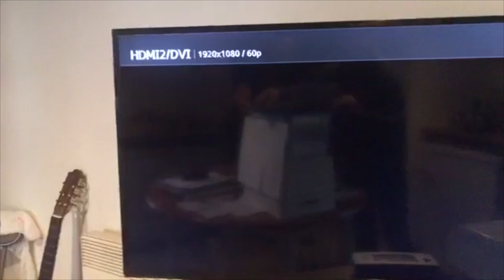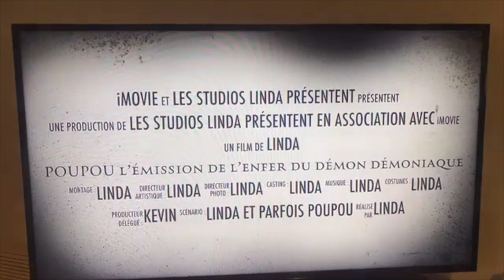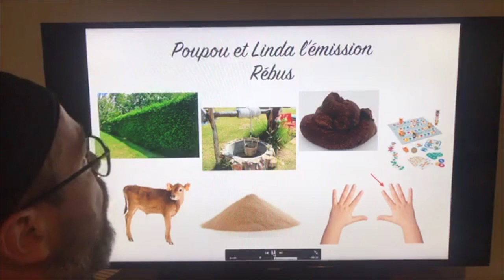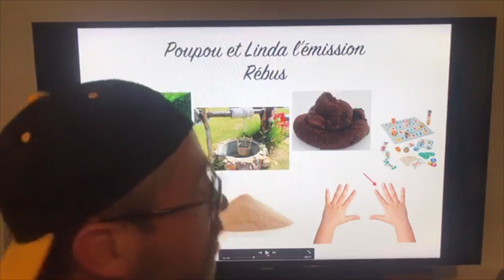Corona live - Poupou L’émission - 22/4/2020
Paul Léger

Surnom -  Poupou
Naissance  - 31 août 1977
Activité principale - Berger, Présentateur TV, chanteur
Activités annexes - Chanteur, parolier et guitariste des Fatals Picards
Genre musical - Rock français
Instruments - Guitare, chant

Artistes que nous aimons aussi
Les Fatals Picards

Intérêts musicaux
Le curling sous toutes ses formes : en plein air, en studio, en salle, en festival, en chambre, dans l'espace...

Les Fatals Picards sucent des cailloux tous les quatre mais en respectant les règles élémentaires en matière de distanciation sociale.

P.S : celui qui partage, c'est celui qui croit en la possibilité d'un monde meilleur, un monde plus beau, un monde plus généreux, un monde avec du paptoilette pour tous.

amour fraternité laitueswillneverdie tous les quatre mais en respectant les règles élémentaires en matière de distanciation sociale.

Genre
Les genres, c'est pas un peu ringard de nos jours ?

Laurent Honel (Guitare et Basse), Yves Giraud (Guitare et Basse), Jean-Marc Sauvagnargues (Batterie et Chant), Paul (Chant et Cascades)

Maison de disques
Hum... finalement non...

À propos
Les Fatals Picards en concert un peu partout en France et rarement aux Etats-Unis